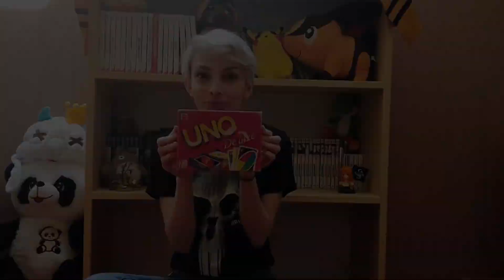Explication des règles : Uno ( PARODIE )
Ophélie de la team des monteurs du Ludibreak, accompagnée d'un caméra-man hors pair ^^, va nous parler non sans humour du mythique jeu de société Uno de chez Mattel.

Fluffing a duck
Investigation
Pixel peekers polka
sneaky adventure

Venez découvrir notre univers Ludibreak
240 Rue Léon Gambetta, 59000 Lille

Remerciements à Alexandre Beddelem pour l’introduction et l'outro de cette vidéo